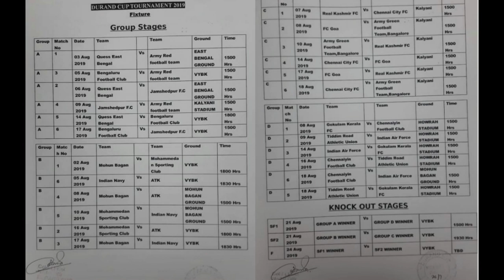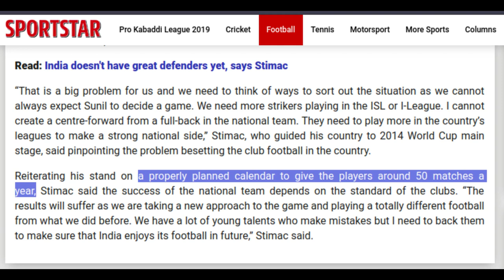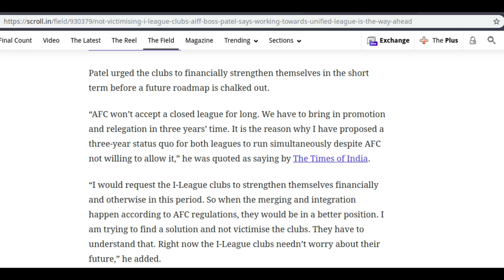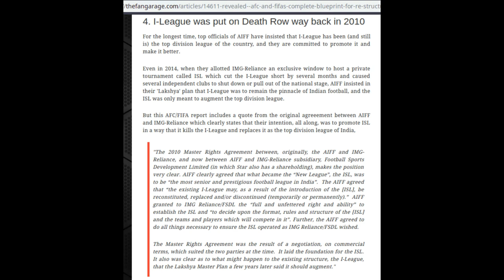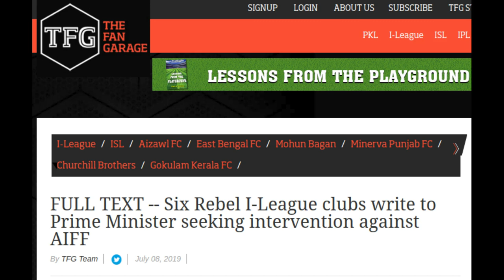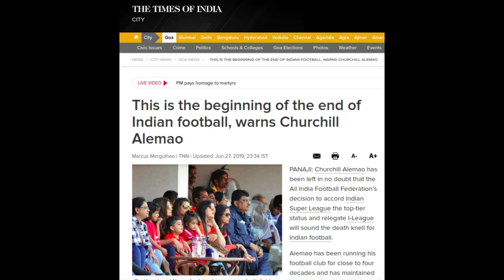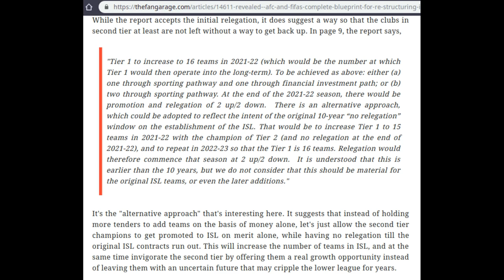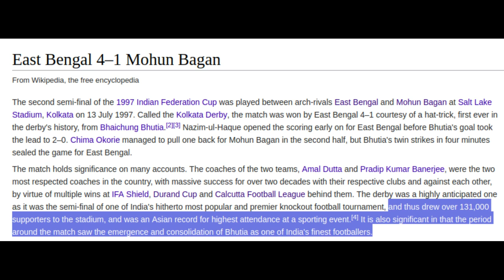FIFA writes to AIFF, Naushad Moosa EXCLUSIVE | IndianFootball Roundup Ep 07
In this episode, Chiranjit and Kevin discuss the logistical issues that DurandCup has run into with many clubs sending or wanting to send B teams. They also talk about FIFA's letter to AIFF, asking about progress on the restructuring ISL, I-League and implementing a unified league system.

We then hear from Naushad Moosa, former Indian international, assistant coach of BengaluruFC, head coach of BFC B team and academy. He discusses cherished memories from his playing career, the nitty-gritty of youth development at Bengaluru FC and the progression of young talent in India. He also tells us what to expect when he leads the BFC reserves into the upcoming Durand Cup.